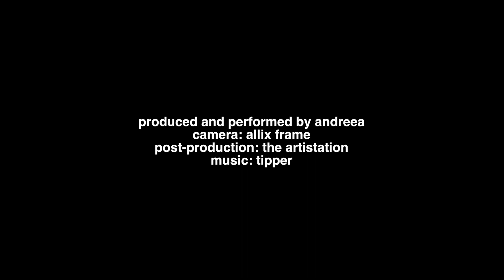Tipper - Jettison Mind Hatch - 06 Sahra (music video)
music video;
produced and performed by andreea;
camera: allix_frame;
post-production: the artistation;